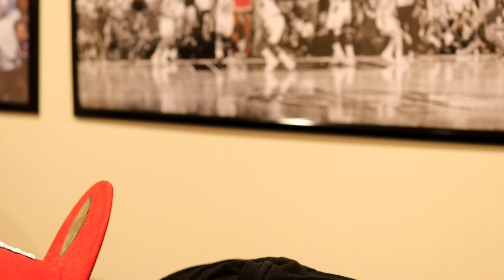Luka Doncic Mavs vs Trae Young Hawks thediscussion pt.2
Who will have the better career??? The crew discuss in thediscussion who is the better pro now, who is the better point guard now, and who will have the better career.

Don't forget to watch part one from 2018 where the guys first analyzed the athletes and gave their insight on this topic.